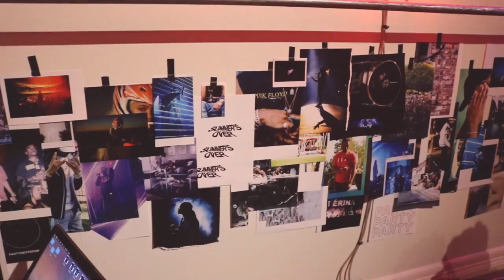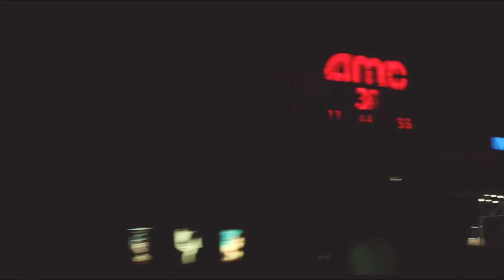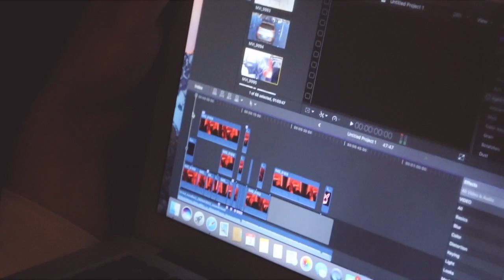VLOG 1: Partynextdoor, Listening party, and More //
Partynextdoor appeared at a pop up shop in houston before his concert.Listening party for jam infinity
and the rest is hanging out with friends..
keep positive and chill. Wanna know more about us?